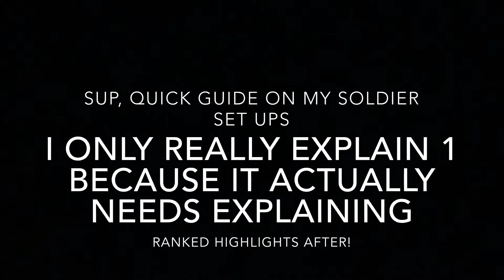CoD Mobile Soldier Role Guide + Should M16 be meta? + Ranked Highlights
Scars- Toby Mac